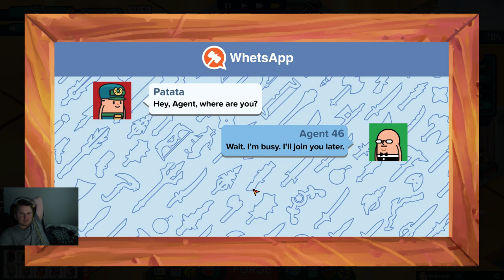Game #76 - Holy Potatoes: A weapon shop